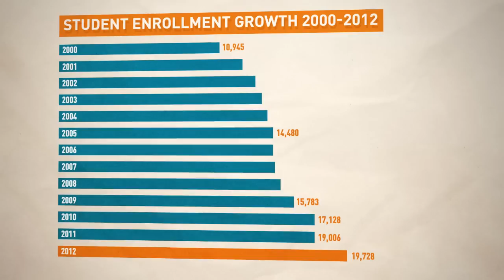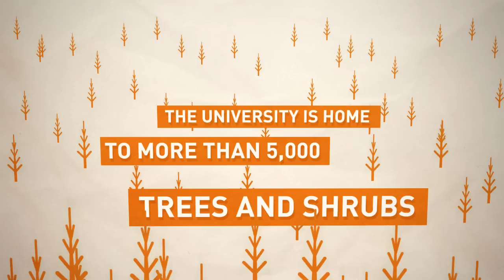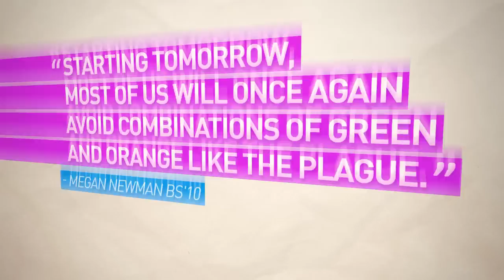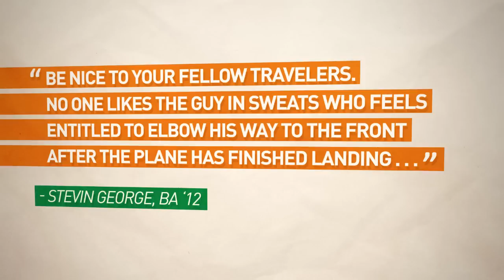Fall 2012 Fast Facts Video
Debuted as a pre-roll to the UT Dallas commencement ceremonies, this short film highlights facts both informative and fun about the University and its students. Music composed and performed by graduating ATEC student Roxanne Minnish, MFA '11.